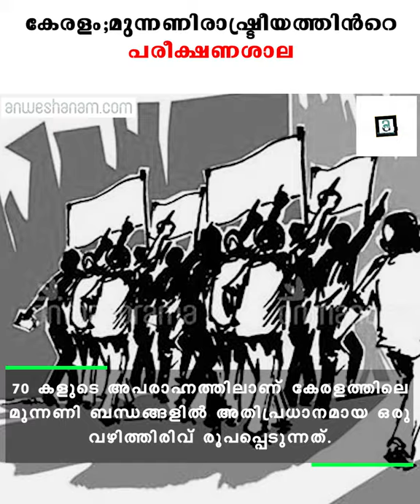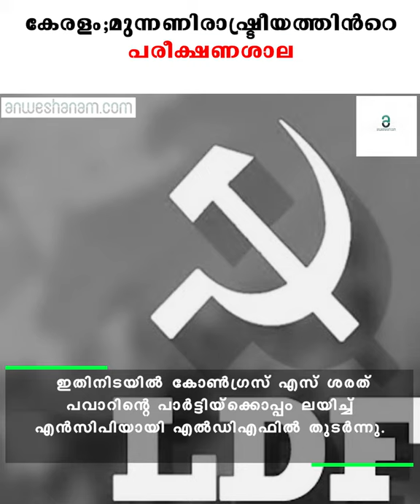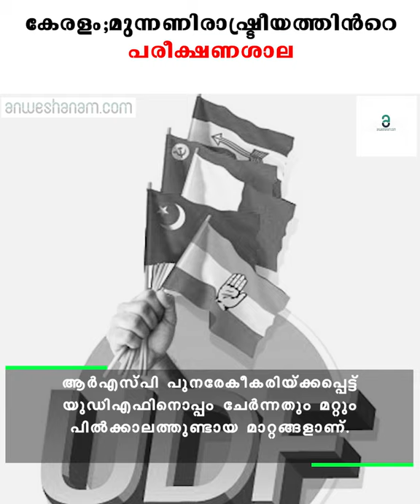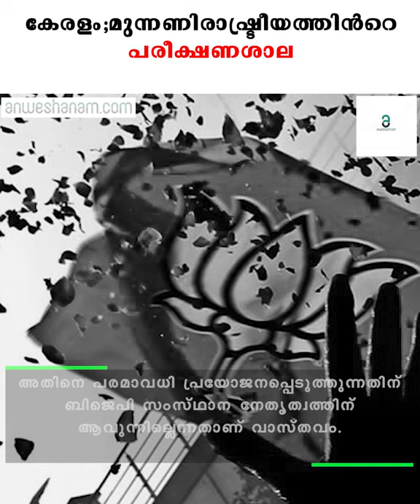കേരളം; മുന്നണി രാഷ്ട്രീയത്തിന്‍റെ പരീക്ഷണശാല |Anweshanam.com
അരനൂറ്റാണ്ടിലധികം കാലത്തെ പഴക്കമുണ്ട് കേരളത്തിലെ രാഷ്ട്രീയ മുന്നണികളുടെ ചരിത്രത്തിന്. കക്ഷികളുടെ കൂറുമാറ്റവും കൂടുമാറ്റവും രാഷ്ട്രീയാന്തരീക്ഷത്തെ ഇത്രയധികം സ്വാധീനിച്ച മറ്റൊരു സംസ്ഥാനമുണ്ടാവില്ല. കേരള സംസ്ഥാന രൂപീകരണത്തിനു മുമ്പു തന്നെ സഖ്യകക്ഷി രാഷ്ട്രീയത്തിന്റെ അതിപ്രസരം കണ്ടുതുടങ്ങിയിരുന്നു.